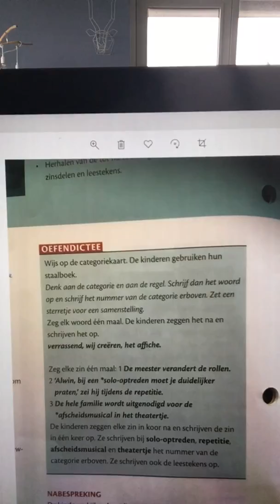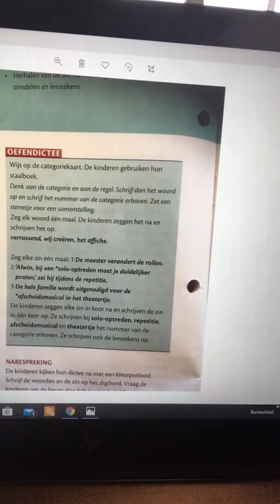Dictee W1 L2 groep 8 + algemene dingen